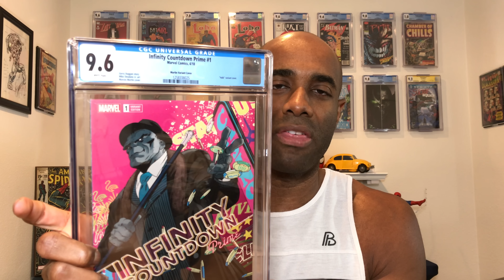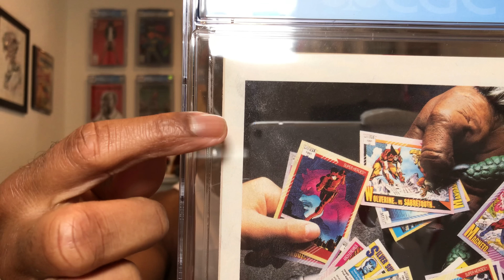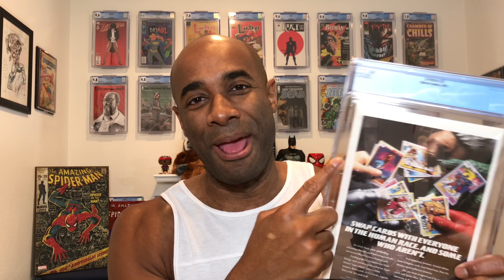CGC Submission Mistakes & A Few Helpful Tips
9.8 Subscription Service (Use "RegieCollects" to save $25)